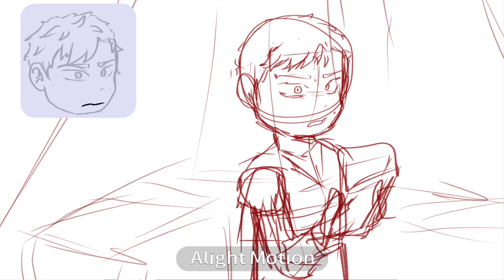Storyboard for side project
Storyboard yo ‼️‼️🧚‍♀️